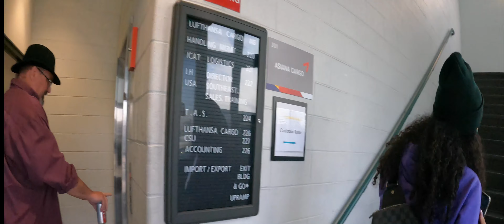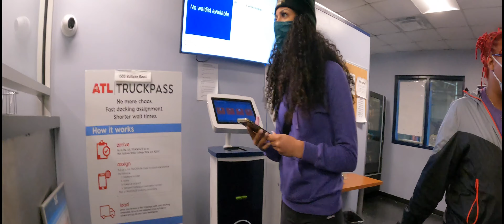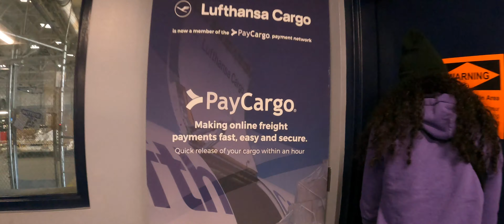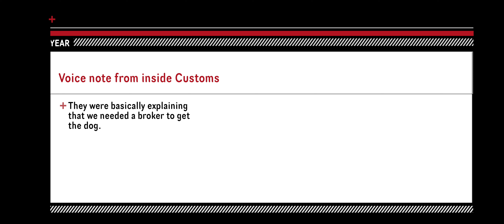Importing A Dog From Russia: Giant Schnauzer Adult | Champion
Have questions? We will be happy to help you during this sometimes tricky experience.

Don't forget to drop a NAME in the comments. The original name has GOT TO GO!

We SPECIALIZE in raising family personal protection Giant Schnauzers.

👉🏾(TikTok) @GiantSchnauzers